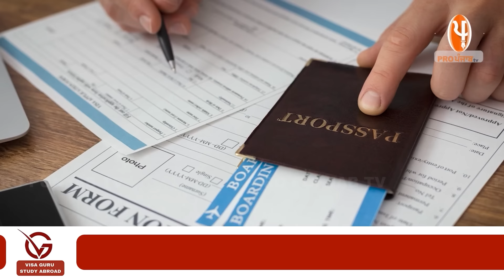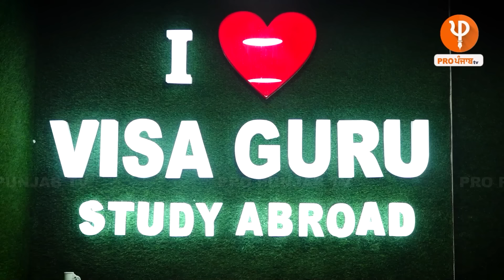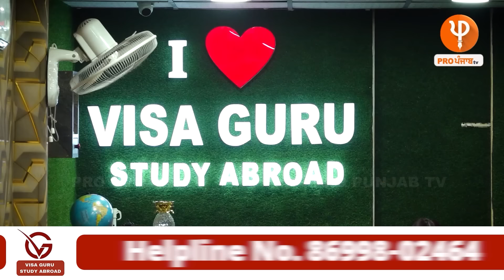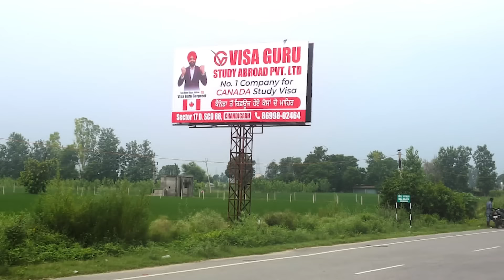ਇਮੀਗ੍ਰੇਸ਼ਨ ਦਾ ਹੁਣ ਤੱਕ ਦਾ ਸਭ ਤੋਂ ਵੱਡਾ ਖੁਲਾਸਾ, Canada ਦੇ ਵੀਜੇ ਲੱਗਦੇ ਹਨ ਸੈਟਿੰਗ ਦੇ ਨਾਲ ? | Pro Punjab Tv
ਇਮੀਗ੍ਰੇਸ਼ਨ ਦਾ ਹੁਣ ਤੱਕ ਦਾ ਸਭ ਤੋਂ ਵੱਡਾ ਖੁਲਾਸਾ, Canada ਦੇ ਵੀਜੇ ਲੱਗਦੇ ਹਨ ਸੈਟਿੰਗ ਦੇ ਨਾਲ ?
ਇਹ ਏਜੰਟ ਕੱਢਦਾ ਦਿਮਾਗ ਦੇ ਕੀੜੇ ਪੱਤਰਕਾਰ ਨਾਲ ਹੋਈ ਤੂੰ-ਤੂੰ, ਮੈਂ-ਮੈਂ
ਦੇਖੋ ਯਾਦਵਿੰਦਰ ਦੀ Visa Guru ਵਾਲੇ ਨਾਲ ਧਾਕੜ Interview